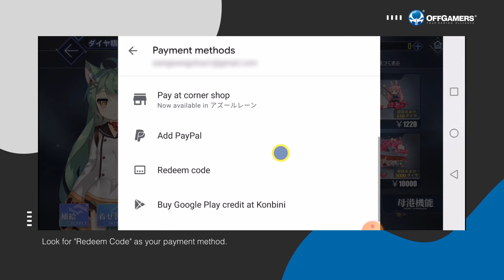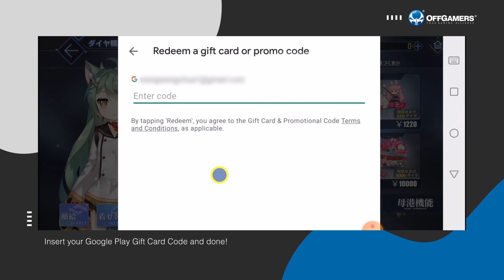How to Recharge Azur Lane (Japan Server) Diamonds with Google Play Gift Card (JP)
We also have a blog page with all the latest gaming news